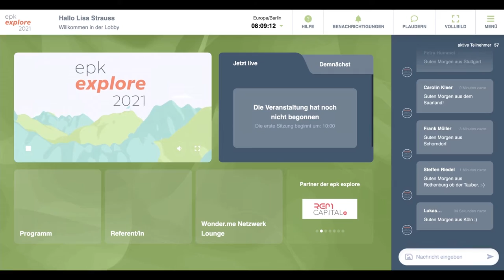epk explore 2021 | Keynote 3.0 Willkommen Zuhause | Thomas Teuber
Wir heißen Mr. Ratenkedit, Thomas Teuber, willkommen und freuen uns auf die gemeinsame Reise mit ihm! Erfahrt mehr über seine Erfahrungen, Einschätzungen und ihn allgemein in der dritten Keynote auf der Europace Konferenz.

Anschrift: Heidestraße 8, D-10557 Berlin
Vorstand: Stefan Münter, Thomas Heiserowski